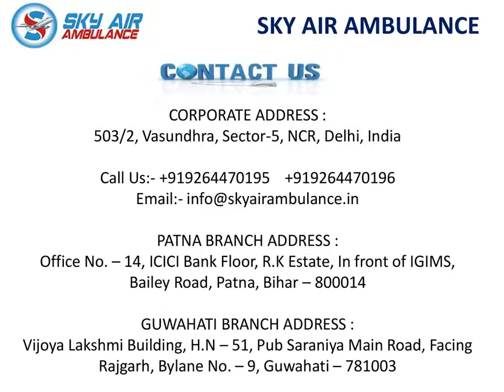Take Patient Care Air Ambulance Service in Siliguri and Indore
Now take the best and affordable air ambulance service in Siliguri and Indore by Sky air ambulance, which is so popular and gives the full medical support in emergency or non-emergency case.